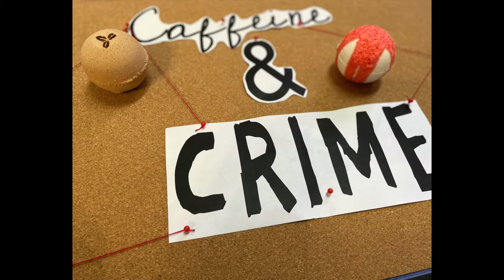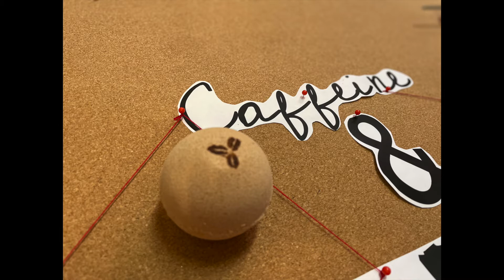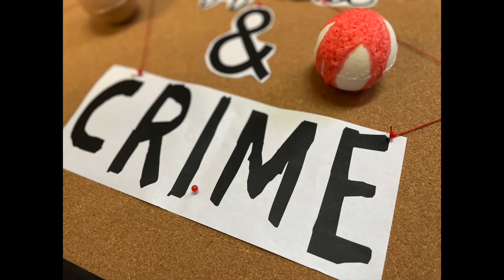Bubbly Gift Shop x Caffeine & Crime Bath Bombs!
When my true crime podcast, Caffeine & Crime collided with my small shop, Bubbly! I'm so excited about a coffee bath bomb, but also a true crime bath bomb! I hope you check them out and love them just as much as I do! xo

Bubbly IG @bubblygiftshop

@caffienecrimepodcast on Instagram

Hey Guys, I'm AllyBrianne! I'm a beauty and skincare fanatic, which you can see from my beauty channel & Blog (linked below)... More importantly, I am a wife and mommy to two little redheaded boys. I wanted to capture as much as I can of their childhood to look back on, but also take you guys along with my daily life. XO Ally

*I know this section is overwhelming, but I do "all the things" and this is the easiest way for me to lay it all out there for you.

My Shops:
Bubbly Gift Shop (Bubbly Bath Bombs)